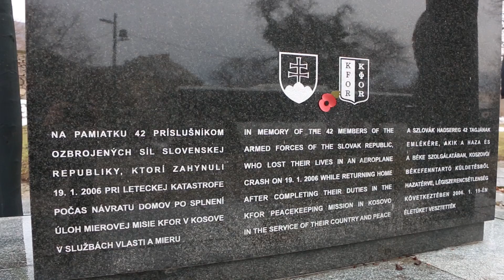Hejce - Spomíname | OS SR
19. januára sme si pripomenuli výročie najväčšej tragédie v dejinách Ozbrojených síl Slovenskej republiky. Pri páde vojenského lietadla An-24 zahynulo 19. januára 2006 42 našich kolegov, ktorí sa vracali z misie v Kosove. Česť ich pamiatke. Nikdy na vás nezabudneme.